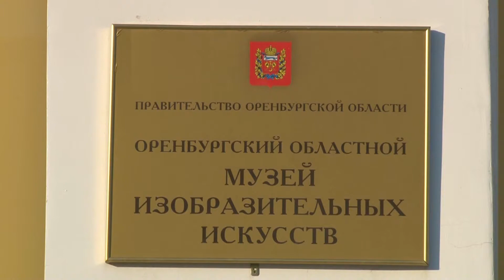Старинный русский промысел. Оренбургский пуховый платок. Премия России Хранители наследия 2017